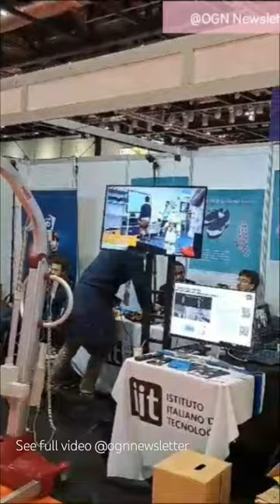ICRA 2023 at Excel London UK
ICRA 2023
International Conference on Robotics and Automation (ICRA).

This amazing event took place at Excel London, and for the first time in the UK.
I felt privileged to have seen these amazing creations of the human mind.

This is a true example of the saying, "If you can THINK it, you can CREATE it".

I hope you enjoy the video. Don't forget to
I look forward to reading your thoughts on Robotics  and this video content.